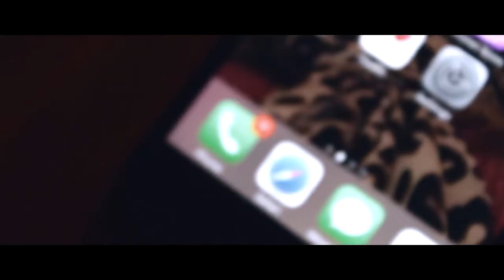Artik_Coldhearted X Lucky Legato [Official Music Video HD]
Written By Youngducki & Artik_Coldhearted
Performed By Lucky Legato & Artik_Coldhearted
Produce By Dennard Watson
Edited By Frank Deasy Mills
Starring @LuckyLegato @Artik_Coldhearted1 @honey.classy @chanel.Michelle